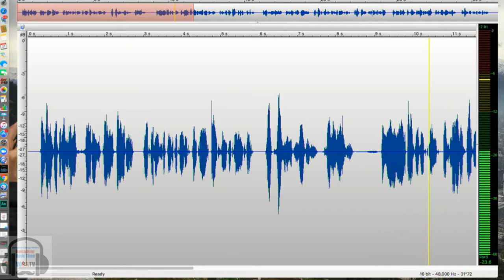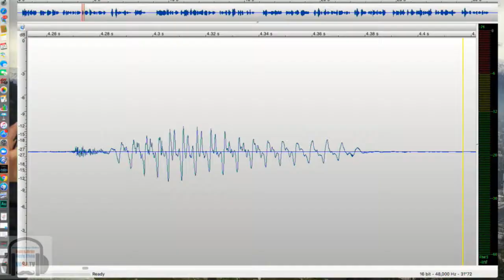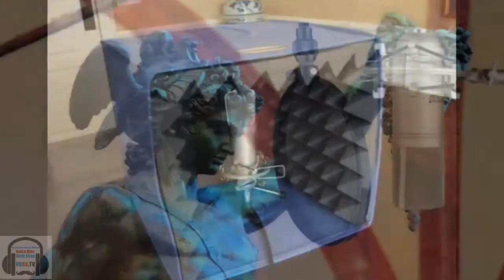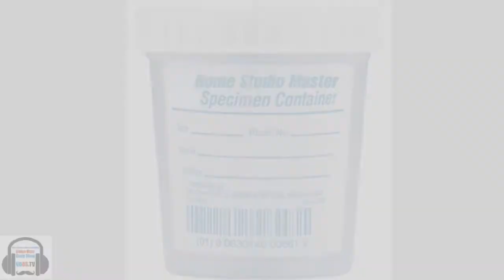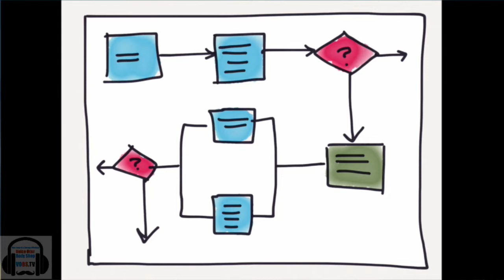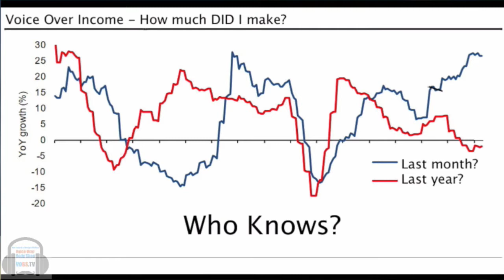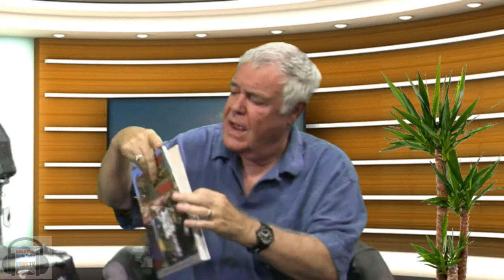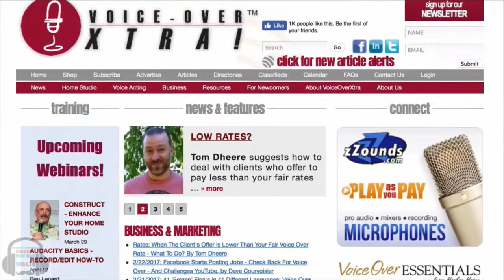VOBS EP 89 August 21, 2017: Phil Proctor of Firesign Theatre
Firesign Theatre original Phil Proctor sharing tales from radio to hollywood to voiceover!